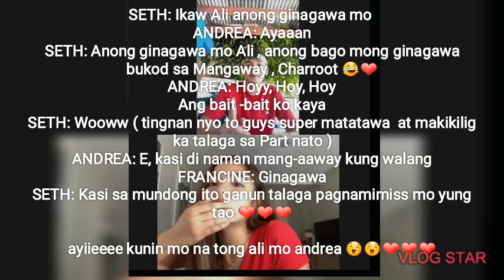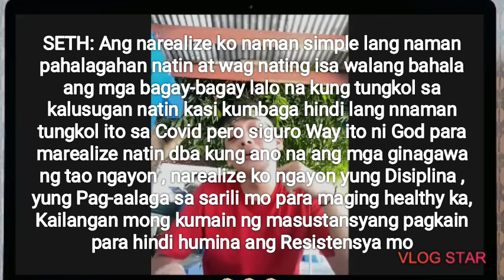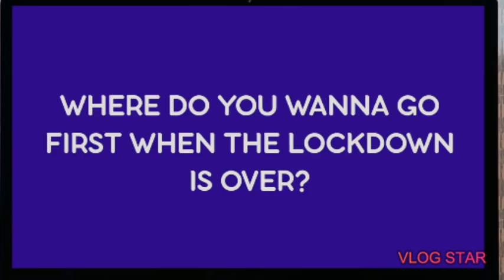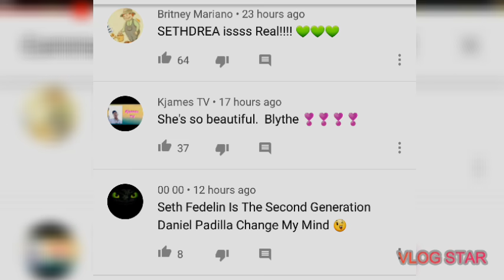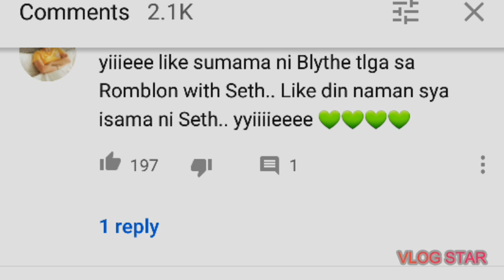ANDREA BRILLANTES SASAMA KAY SETH FEDELIN SA KANILANG PROBINSYA / SETHDREA / NAGILOVEYOU SI ANDREA